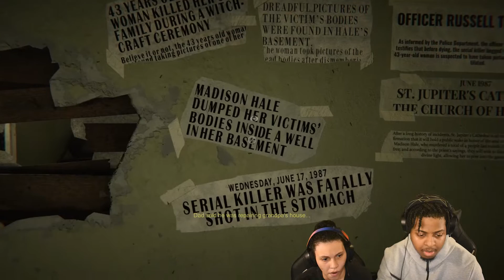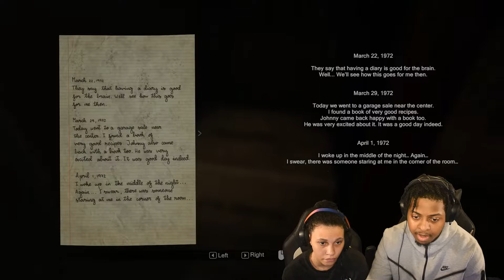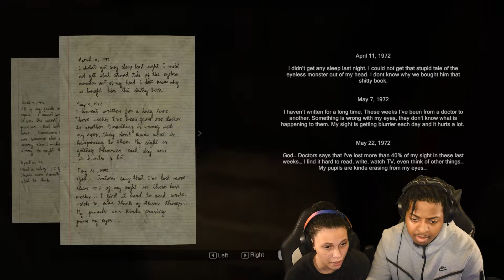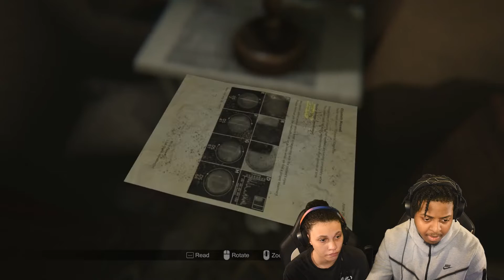OMG Grandma Is Possessed! | MADiSON Playthrough Part 1